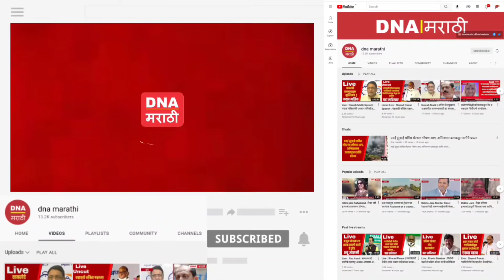मिळालेल्या मंत्रीपदावर नाराज असल्यासंदर्भात दादा भुसे यांची पप्रतिक्रिया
मिळालेल्या मंत्रीपदावर नाराज असल्यासंदर्भात दादा भुसे यांची प्रतिक्रिया